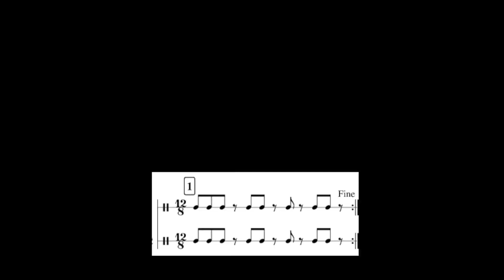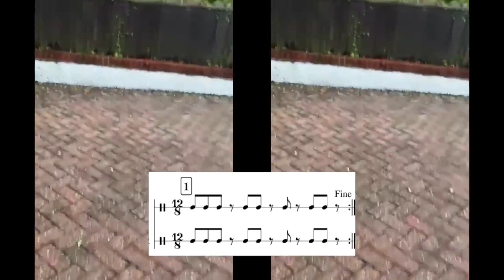Saucepan music with Nigel Farage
Nigel Farage plays Steve Reich's "Clapping Music" on his saucepan

Created by Daniel Norman